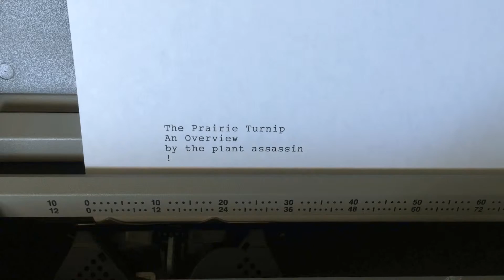Prairie Turnip (Psoralea esculenta) Overview - Ninja Gardening - Episode 1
A quick overview of the Prairie Turnip